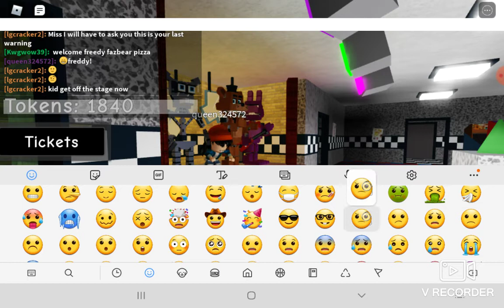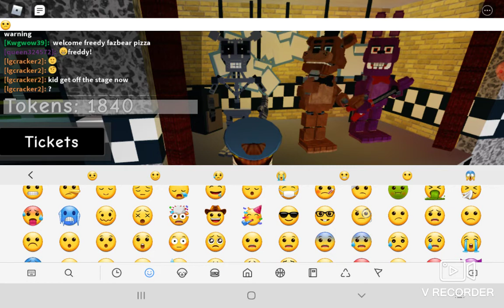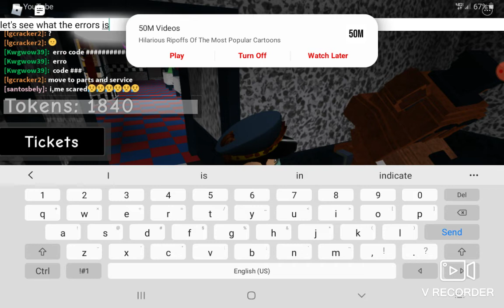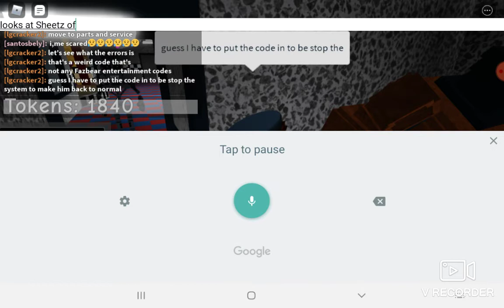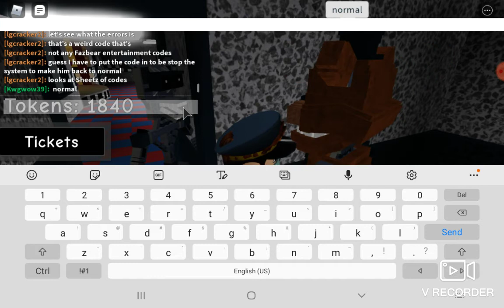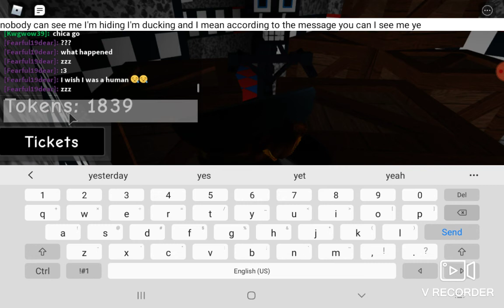fanf roleplay part 24